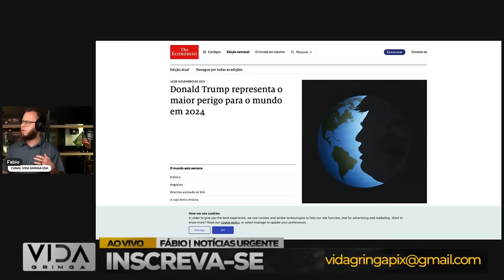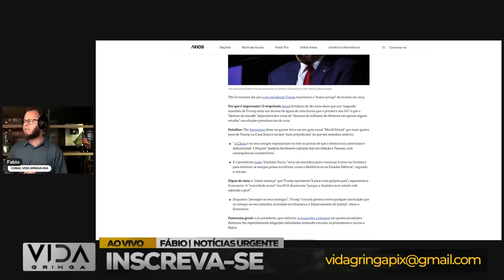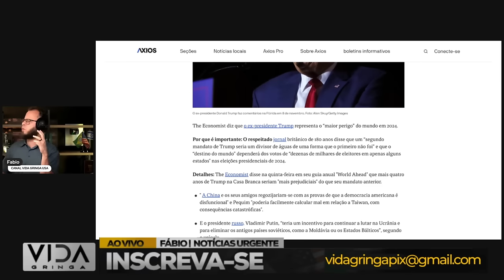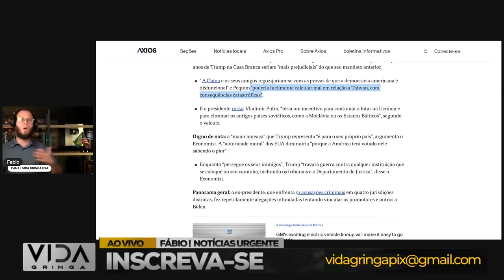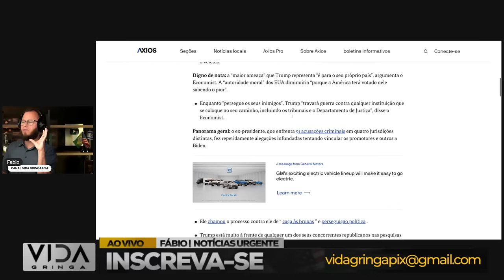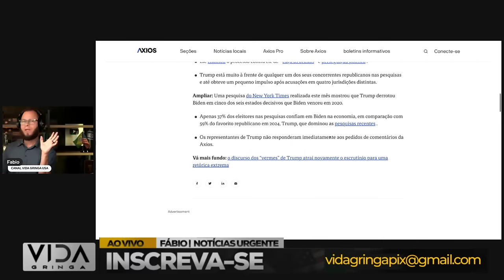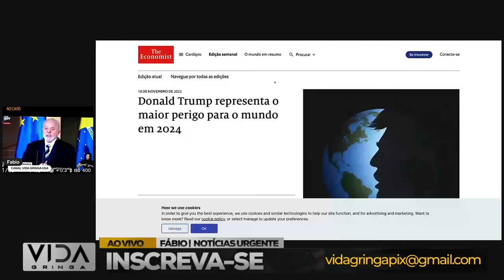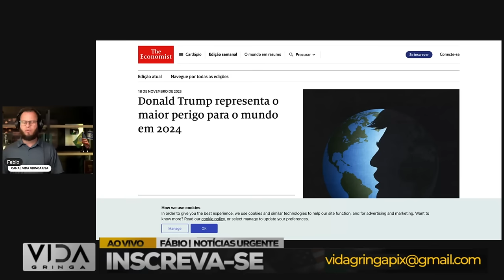Virada de Jogo‼️ Quando Tudo Parece Perdido, Mas Não Está